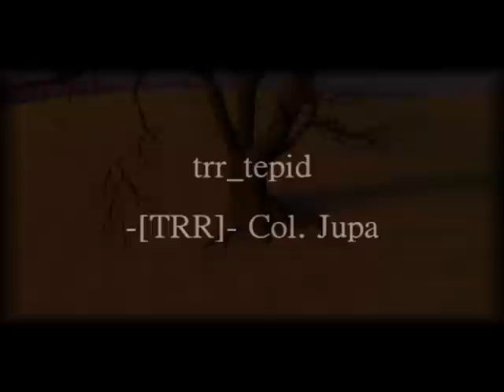Official recruitment video for The Royal Recruits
Note: This video is very old! Also we moved to Napoleonic Wars in Warband.

Note 2: This description is very old. We are now trying out Holdfast: Nations at war.

Official recruitment video for -[TRR]- (Watch in HQ).

The Royal Recruits is a Battlegrounds 2 clan founded in 2004 by Arquebusier and Forlorn Hope.

We specialize in line battles and other advanced tactics in Battlegrounds.

We are currently in need for players for the clan to help us keep going on! We have a weekly practice where we train. If you want a serious clan, and also love to play around, join us! We are best known in the BG2 community for making the best Line Battle maps, such as Strangeways and Towton.

Our website is and the only thing you need to do is make an application! We hope to see you there!

Film made by MPC, with help from TRR's members!